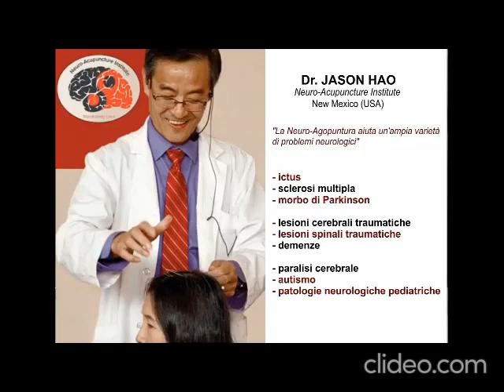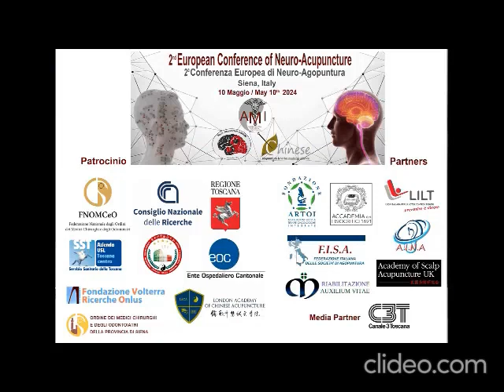Cina, Europa, Usa: le nazioni unite della Neuro-Agopuntura